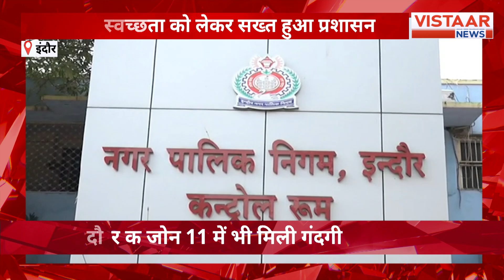MP News: स्वच्छता को लेकर सख्त हुआ प्रशासन | Indore Municipal Corporation | Hindi News | Latest News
MP News : स्वच्छता को लेकर सख्त हुआ प्रशासन, कर्मचारी को किया गया निलंबित  | Indore |  Hindi News